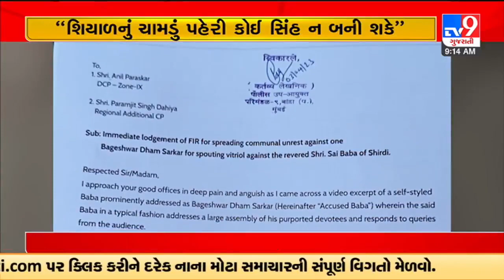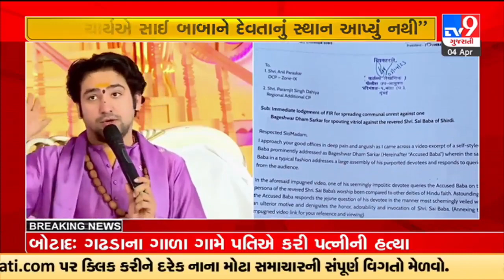Sai Baba is not God : Dhirendra Shastri's statement stirs Politics | Tv9GujaratiNews